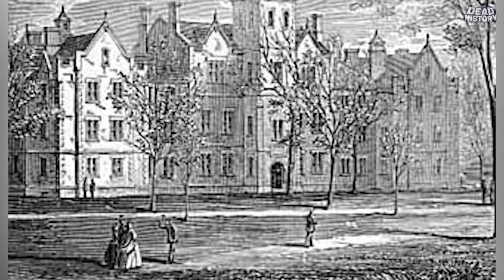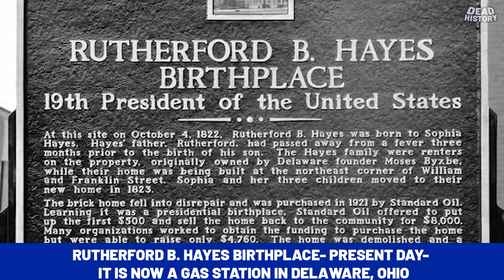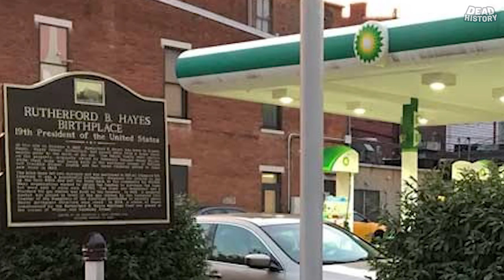Rutherford B. Hayes (Part 1)- Hayes The True And Wheeler Too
The 19th President of the United States- Rutherford Birchard Hayes!

In Part 1, come take a look at the Birthplace, that is now a Gas Station, the childhood and the early military and political career of Rutherford B. Hayes!

We explore it all!

Thanks!!